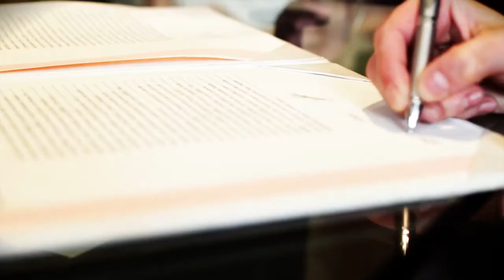Mariage de Charlene et Alex Filmé par Hugo Viallet Realisateur audiovisuel sur Grenoble